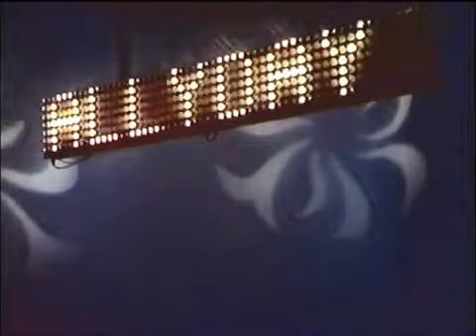Johnny chante Solo una preghiera (AVE MARIA °1982